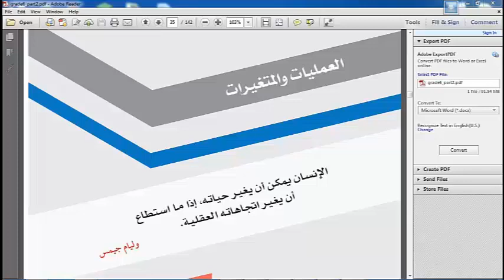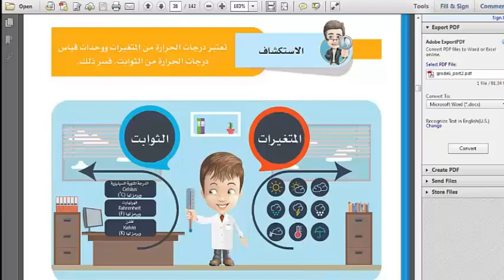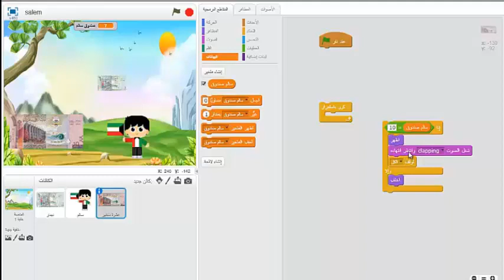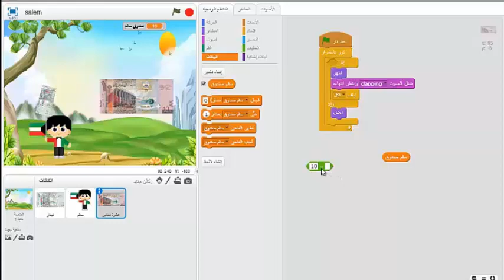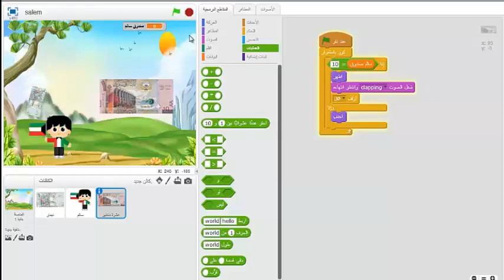درس العمليات والمتغيرات للصف السادس حاسوب اعداد المعلم / طارق محمد جلال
اعتماد الموجه الفني  أ / عماد فايز
مشروع تكنوسوفت التوجيه الفني العام للحاسوب بالتعاون مع التواجيه العامة للمجالات الدراسية